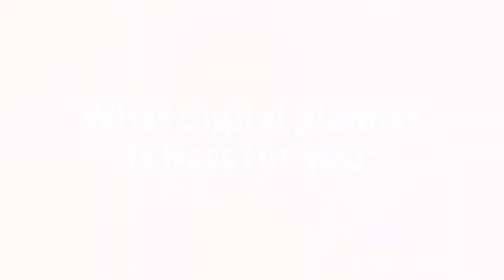Best Digital Planners to go Paperless and Get Started with Digital Planning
The best Digital Planners to go Paperless and Get Started with Digital Planning

I was a paper kinda girl my entire life. I used to collect all kinds of notebooks and planners. But, since using my iPad for planning, I haven’t looked back - I even have a couple of notebooks in their original plastic sleeve, new without opening!

So let's see my favorite, and the best digital planners to get started with :D

Let me know your questions in the comments!